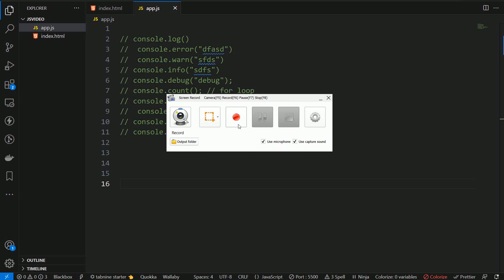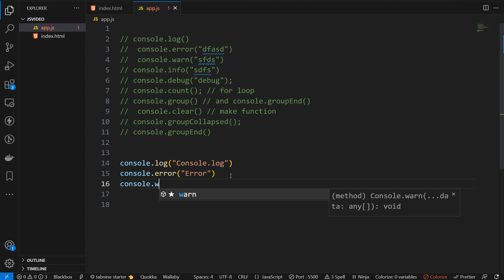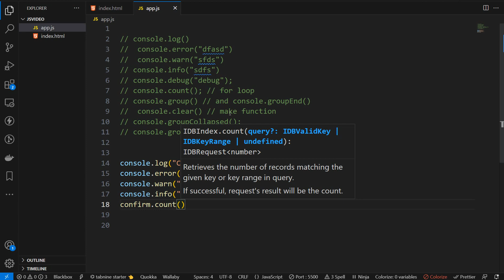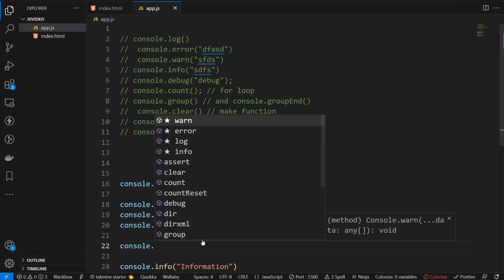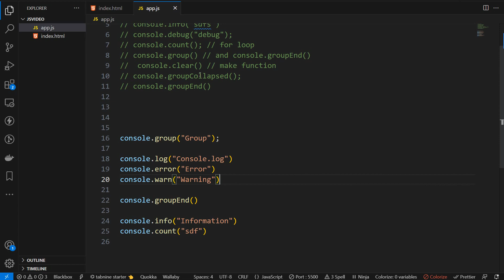Console Methods in JavaScript 2023 || JavaScript Tutorial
Salam
Here you may learn JavaScript Console Methods in JavaScript Tutorial in which some are following:

console.group("group")
console.log("log");
console.error("error");
console.warn("warning");
console.info("info")
console.groupEnd()
console.Table()